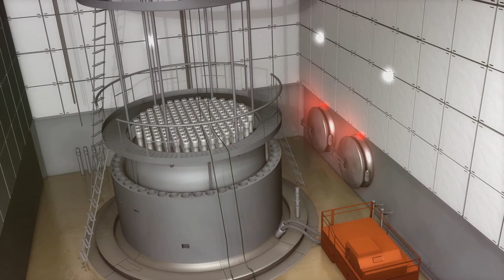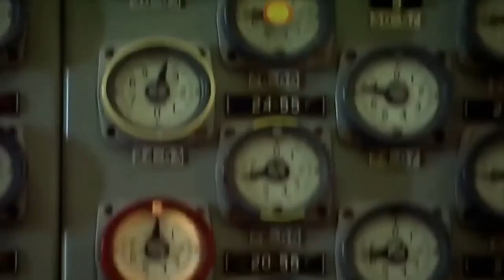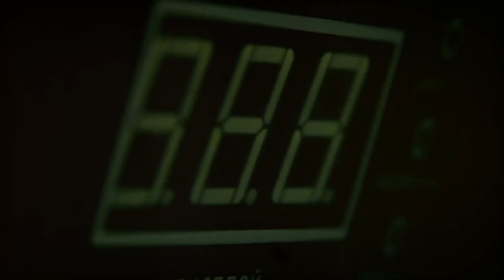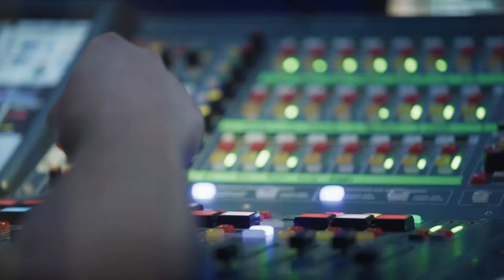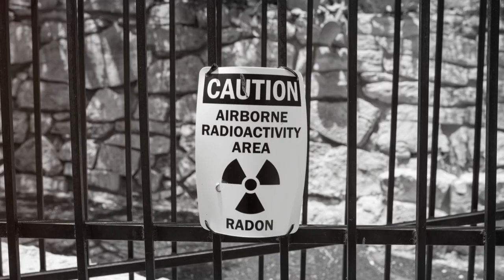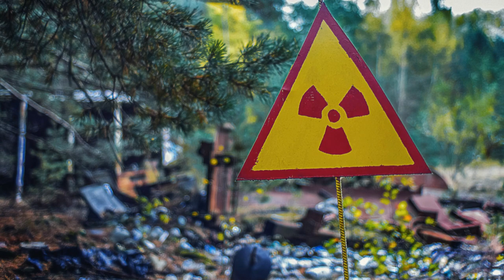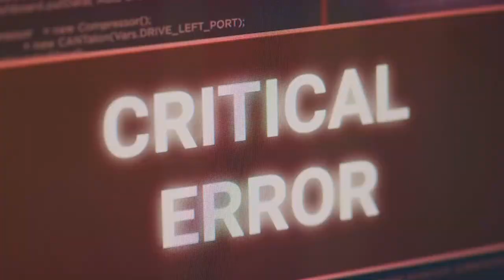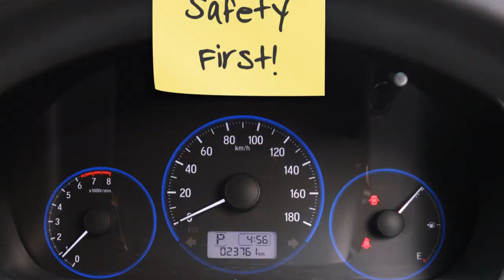Chernobyl: The Untold Story of the Catastrophic Explosion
TITLE: Chernobyl: The Untold Story of the Catastrophic Explosion
DESCRIPTION: Embark on a gripping journey with "Chernobyl: The Untold Story of the Catastrophic Explosion." This documentary delves deep into the harrowing events of the Chernobyl disaster, unraveling untold stories and hidden truths that have been shrouded in mystery for decades. Witness the suspenseful recount of the moments leading up to the explosion, the immediate aftermath, and the long-term impacts on the environment and human lives.

In this informative and captivating documentary, we explore the heroic efforts of the first responders, the scientific investigations that followed, and the chilling lessons learned from one of the most catastrophic nuclear accidents in history. Through rare footage, expert interviews, and detailed analysis, we bring to light the unseen and often overlooked aspects of this tragic event.

Join us as we uncover the secrets behind the explosion, the cover-ups, and the human resilience in the face of unimaginable adversity. Whether you're a history enthusiast, a science buff, or simply curious about the Chernobyl disaster, this documentary promises to be an eye-opening experience.

Why Did Chernobyl Explode? Unveiling the Mystery by Shorts Fact Entertainment

OUTLINE:
00:00:00
A Fateful Night in Pripyat
00:00:32
RBMK-1000 Reactor
00:01:37
Cracks in the Soviet Shield
00:02:45
A Safety Test Gone Wrong
00:03:45
A Cascade of Errors
00:04:53
The Night the World Changed
00:06:06
The Invisible Fallout
00:07:15
Unexplained Phenomena
00:08:18
The Chernobyl Exclusion Zone
00:09:11
Lessons from a Nuclear Nightmare
00:10:24
Your Thoughts?